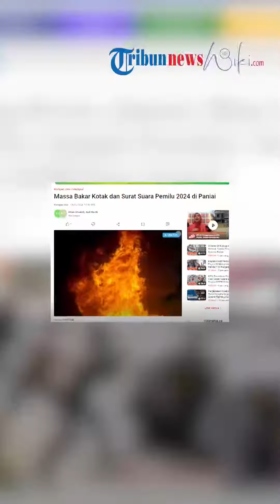Warga di Panai Boikot Logistik Pemilu hingga Bakar Kotak dan Surat Suara, Begini Respons Polda Papua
TRIBUN-VIDEO.COM - Aksi pembakaran logistik pemilu terjadi di Distrik Kebo dan Distrik Yagai, Kabupaten Paniai, Papua Tengah, Senin (13/2/2024). Logistik pemilu yang dibakar massa berupa kotak suara dan surat suara.

"Tentunya H-1 saya sangat sayangkan kemarin masih ada kejadian pembakaran fasilitas pemerintah dan logistik pemilu di Paniai," ujar Kapolda Papua Irjen Mathius D. Fakhiri di Jayapura, Selasa (13/2/2024).

Untuk menangani masalah tersebut, ia pun memastikan akan mengirim tambahan personel ke Paniai.

"Kami Polda Papua sudah perintahkan untuk perkuatan segera mengirim perkuatan ke Paniai dan Deiyai supaya tidak berulang," kata dia.

Fakhiri pun mengingatkan agar jajaran di polres daerah rawan untuk meningkatkan kewaspadaan agar peristiwa serupa tidak terjadi di wilayah tersebut.

"Saya mengingatkan kepada Kapolres yang ada di Puncak, Intan Jaya, dan Nduga agar meningkatkan kewaspadaan supaya tidak lagi kejadian yang menggangu jalannya coblos," kata dia.

Sebelum kejadian tersebut, aksi pembakaran juga terjadi di Paniai, tepatnya di Distrik Baya Biru, pada Minggu (11/2/2024).

Massa yang kecewa karena lokasi pemungutan di lokasi tersebut dipindahkan ke distrik lainnya membakar Kantor Distrik Baya Biru.